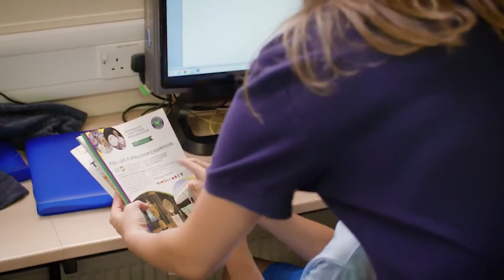Inspiring English Learning and Tennis Camp in UK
Inspire your teenager child to excel on the tennis court with the Inspiring Tennis Summer Camp at Bradfield College. Elevate their skills, sportsmanship, and love for the game. Join the tennis journey with Best Parents.